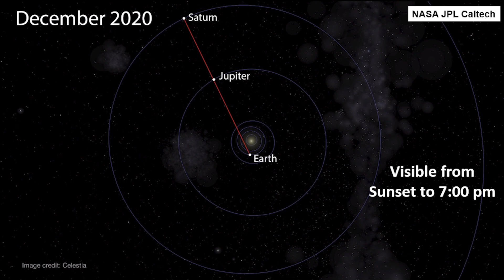'Christmas Star' visible tonight in rare phenomenon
You may have noticed two bright lights in the sky getting closer and closer over the past few nights, and tonight, they'll converge to form one bright "Christmas Star" that you can enjoy.